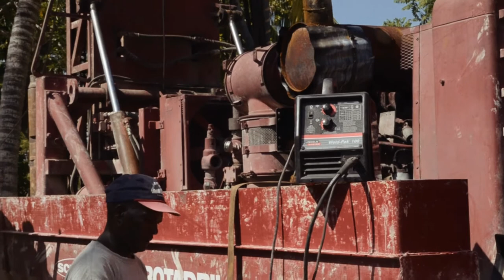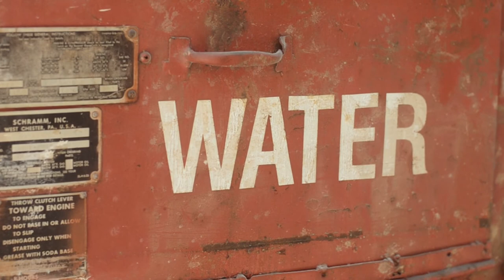Drilling for Water in Haiti | Documentary Clip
If you enjoyed this clip, please consider supporting us by purchasing a Downloadable Ad Free HD bundle with Exclusive Bonus Content for $13.99

Use Code ‘YTD’

This is a clip from the feature documentary 'Mud and Guts: The Search for Water in La Gonave, Haiti'